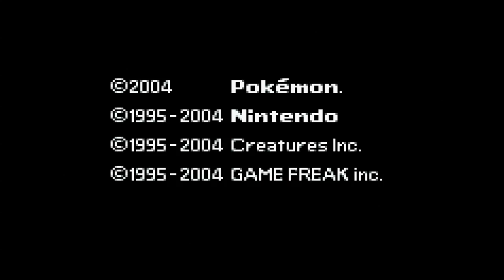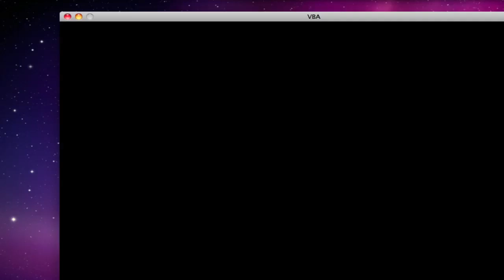Lets Play - Pokemon Fire Red Ep.1